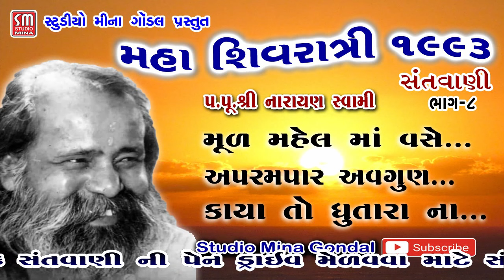૦૮ || મહા શિવરાત્રી ૧૯૯૩ || સંતવાણી || પૂજ્ય શ્રી નારાયણ સ્વામી || જૂનાગઢ || Maha ShivRatri 1993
Information
♪ Album : ૦૮ || મહા શિવરાત્રી ૧૯૯૩ || સંતવાણી || પૂજ્ય શ્રી નારાયણ સ્વામી || જૂનાગઢ || Maha ShivRatri 1993 ||
♪ Producer : Studio Mina Gondal
♪ Lyrics : Traditional
♪ Music Composition  : Traditional
♪ Record and Mixed by : Rachna Sound Gondal